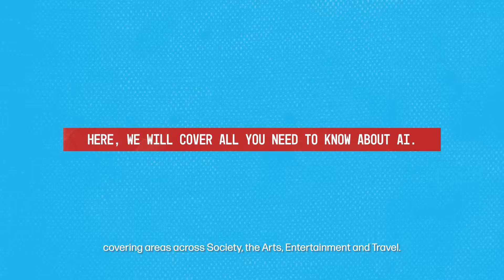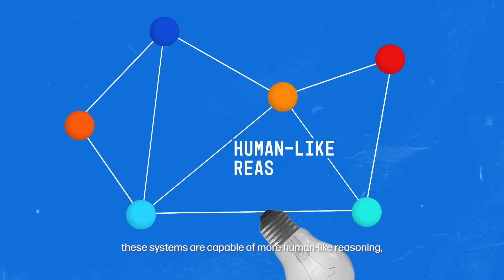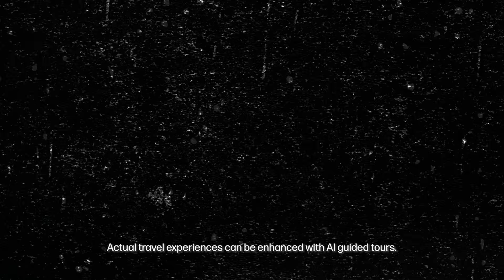Four Conversations 2022: Engaging Dynamic Realities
Artificial Intelligence (AI) is prevalent in our daily lives today. Hear from our local and international speakers to discover the opportunities and challenges that AI presents to humanity and the implications it has for society, arts, entertainment and travel. Be part of the conversations to get empowered and explore new possiblities.